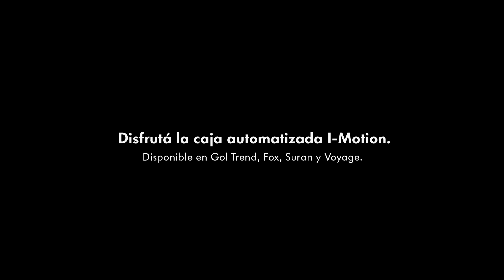Volkswagen I-Motion - Manito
Agencia DDB Argentina
Director Gral Creativo: Pablo Batlle/Lisandro Grandal / Fernando Tchechenistky
Director Creativo: Lisandro Grandal / Fernando Tchechenistky
Director de Arte: Facundo Varela
Redactor: Adrián Piattoni
Directora Grupo de Cuentas: Graciela Combal
Ejecutivo de Cuentas: Agustina Iparraguirre / Eduardo Corro
Jefe Producción Audiovisual: Claudio Migliardo
Productora por la Agencia: Florencia Albizzati
Productora: Sabado
Director: Tato Pereda
Productor ejecutivo: Claudio Cordoba / Marcelo Hermida
Director de fotografia: Matias Nicolas
Jefe de producción: Hernan Acuña
Edtor: Gabriel Gonzalez
Postproduccion: Tuco
Responsable por cliente: Martín Sorrondegui / Manuel Gonzalez Quesnel / Agustín Mayer